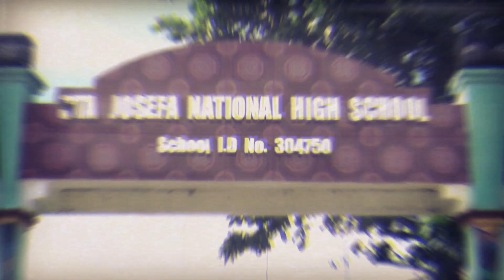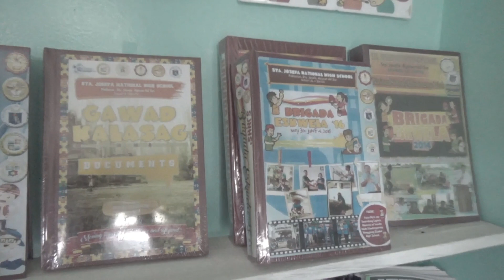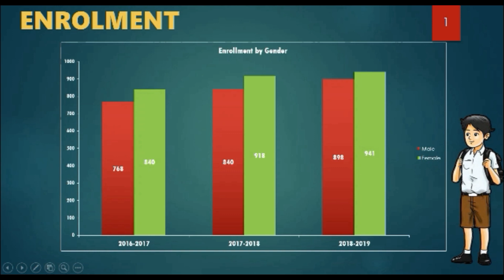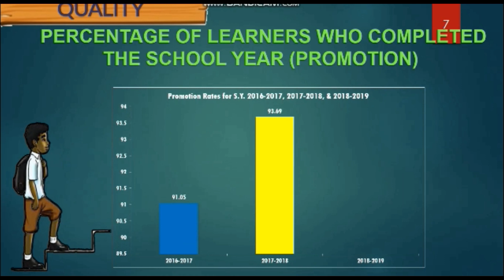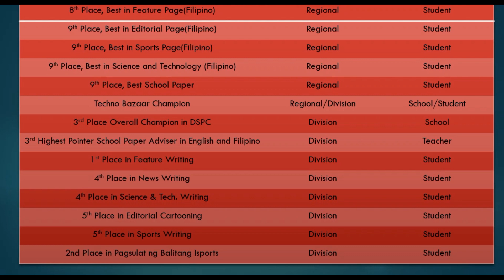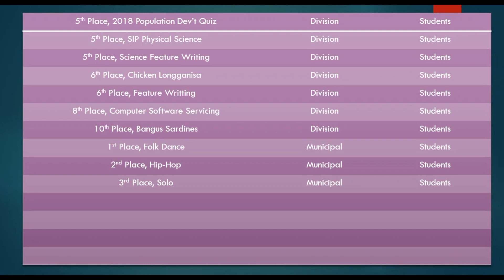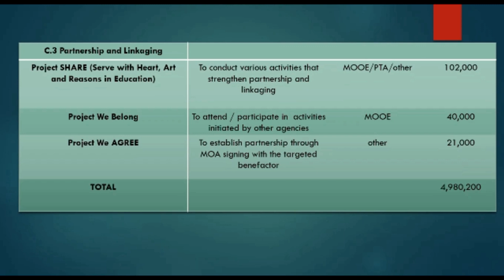Santa Josefa National High School | State of the School Address 2018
This video contains the accomplishments and future development plans of our school.